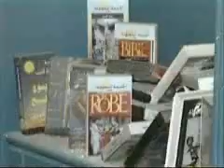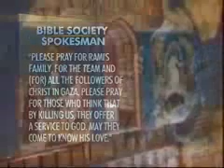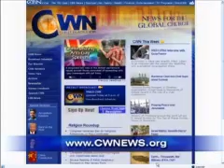Palestinian Bible Society Worker Martyred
So much Islam, so little peace!!!

One of the TRUE martyrs. The body of 26-year-old Rami Ayyad was recovered early Sunday morning near the Teachers' Bookshop in Gaza where he worked. On Saturday, a yet unidentified group kidnapped Ayyad just after he closed the bookshop around 4:30 p.m. "We do not know the exact identity of the group," said Palestinian Bible Society Information and Public Relations Director Simon Azazian, "but we know he was martyred for his faith in Christ," he said.